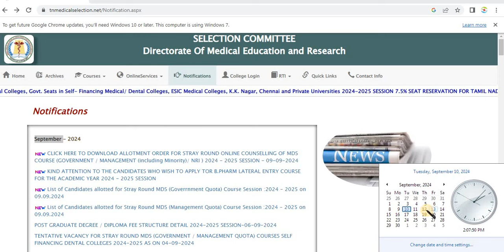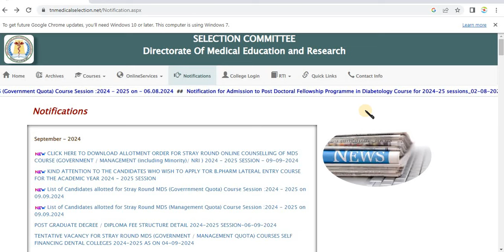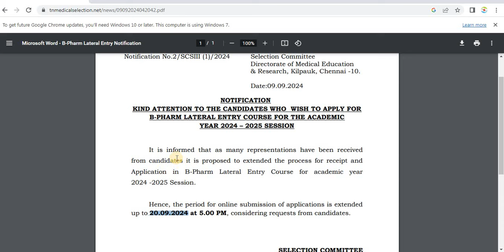💐Happy News To Paramedical Counselling Students இன்னும் 2 நாட்களில் கவுன்சில்லிங் அட்டவணை 💐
BNYS cutoff
 Nursesprofile channel
NEET scam
Reneet
NTAscam
 12th cutcutoff பார்ப்பது எப்படி
Veterinary course cutoff
TANUVAS counsellingl